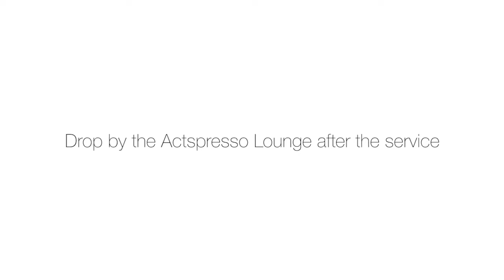Acts TV Episode 555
Air date: 19th February 2017